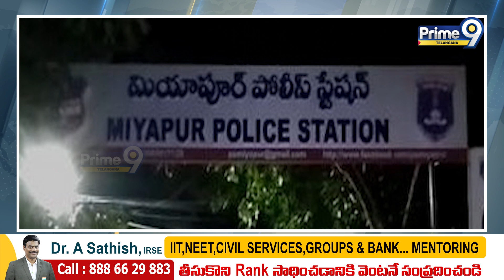సినిమాని తలపించే క్రైమ్ స్టోరీ | Hyderabad Viral News | Sirisha Death News | Prime9 Telangana